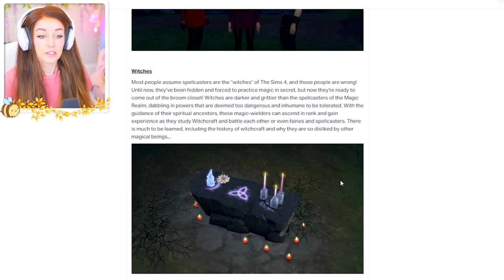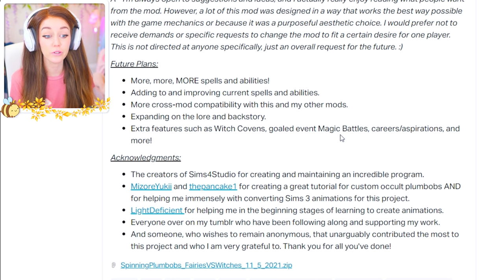This mod MASSIVELY overhauls WITCHES in The Sims 4! (Faeries vs Witches!)